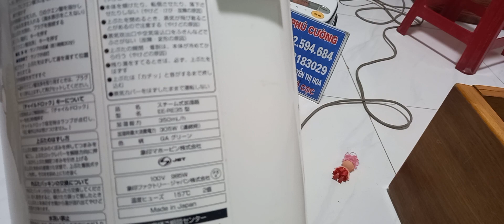Bình xông điện zojirushi kính mời các bác Nhật Bãi Phú Cường Lh 0862594684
cảm ơn các bác đã theo dõi và ủng hộ Nhật Bãi Phú Cường